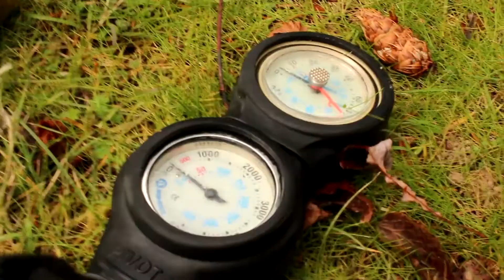Vancouver Island Diving Trip - Pearson College Project Week 2014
At Pearson College United World College of the Pacific, one week of every term is free for students to go out and lead a project in the community.  During the March 2014 Project Week, four Pearson divers and their instructor traveled around the Southern end of Vancouver Island and did many dives in those areas,
List of dive sites:
Nanoose Bay:Wall Beach, Cottam Point, Madrona Point, Dolphin Beach, Tyee Cove
Nanaimo: Sunrise Beach
Duncan: Maple Bay
Victoria: Ogden Point
Chemainus: Boeing 737 Wreck